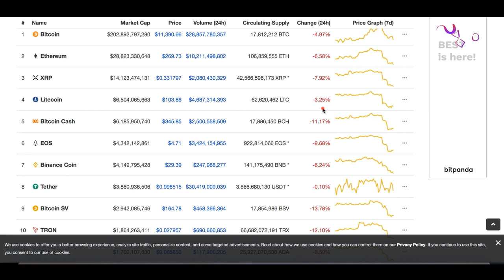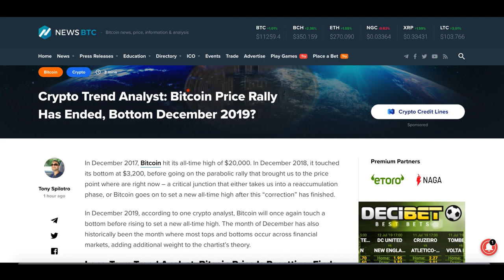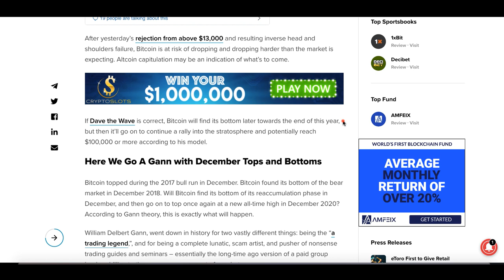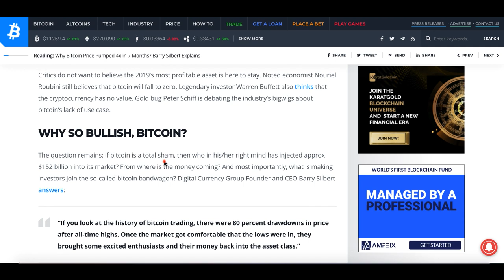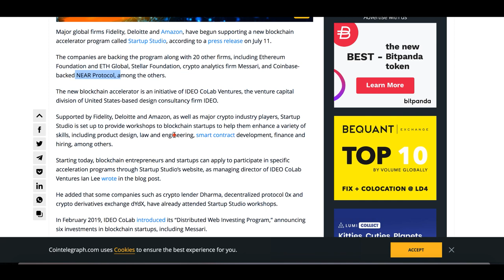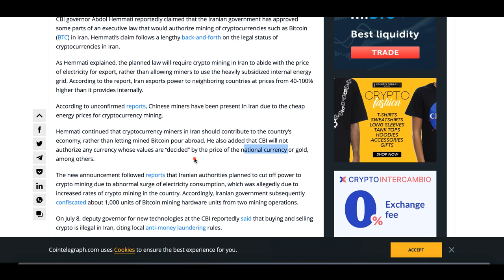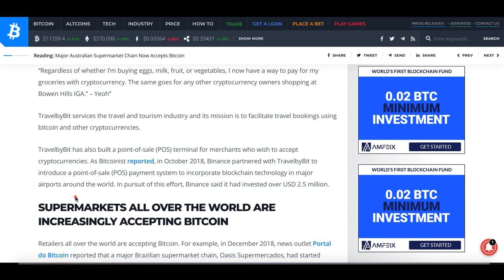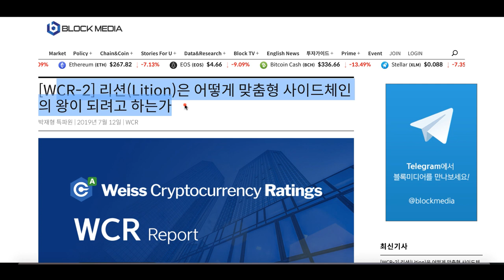[굿모닝 비트코인] 0712 주요 암호화폐 동반 하락..페이스북 리브라가 암호화폐 시장에 주는 의미는?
주요 암호화폐 시장이 동반 하락세를 연출하고 있습니다.
비트코인과 이더리움, 리플 모두 하락세를 보이고 있고
상위 100위권 내의 암호화폐들 대부분이 빨간불을 켠 아침입니다.

업계의 소식은 활발합니다.
호주 슈퍼마켓에서는 비트코인 결제를 할 수 있게 됐다고 합니다. SEC는 이더리움 기반의 토큰에 레귤레이션 A 승인을 내렸습니다. 와이스 레이팅스가 금요일마다 보내드리는 WCR 보고서에는 페이스북 리브라가 암호화폐 시장에 미치는 영향에 대한 이야기가 담겼습니다.

 그 밖의 어떤 소식이 있는지 영상을 통해 확인하시죠!